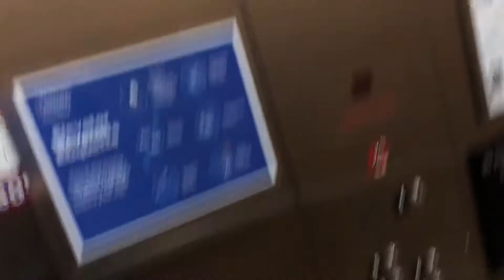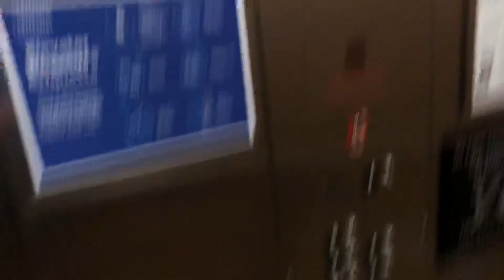[EL] 2009 Schindler HT VR 330A Hydraulic Elevator at Hampton Inn (Hickory, NC)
Recorded at a Hampton Inn. The lobby restroom has a 2009 American Standard Trimbrook urinal and a PA Cadet (Tank Assdera). The rooms also have more 2009 Tank Assderas. TJElevatorFan1 has filmed these elevators before, which you can see here:

Okay, I was not expecting to find another one of these. Once again, a very interesting elevator. It is a bit creaky, but overall runs okay. I have a feeling the HT Vandal Fixtures are most likely a mod because this is far from original to the place. This hotel has been around since the 1990’s and it had a renovation in 2009, which explains this and the Tank Assderas.